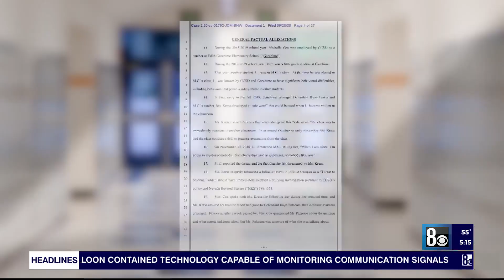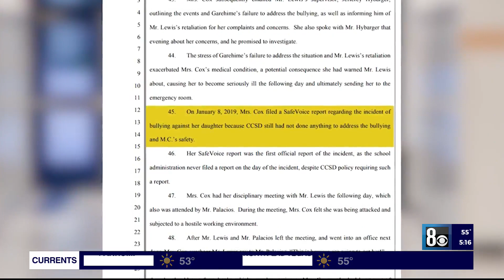Federal lawsuit accuses Clark County School District, principal of failing to investigate bullying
Clark County schools and a principal are the target of a federal lawsuit. It claims administrators didn’t properly investigate a bullying incident, despite being required under law.
The alleged incident happened at Garehime Elementary School.
In a federal complaint, Michelle Cox, a former teacher at Garehime, says she followed protocol to report the bullying of her own child.